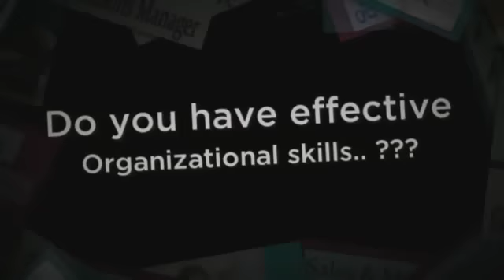A Career In Business Administration- A Smart Career Choice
If you are interested in the administration part of the business where leadership skills and organizational skills matters most, then this study program will be a suitable option for you. Business can be found in every sector of world so that there is always a need of administrative professionals to run that business successfully